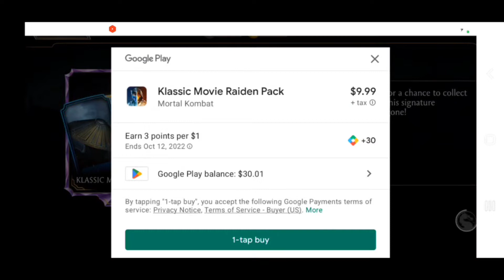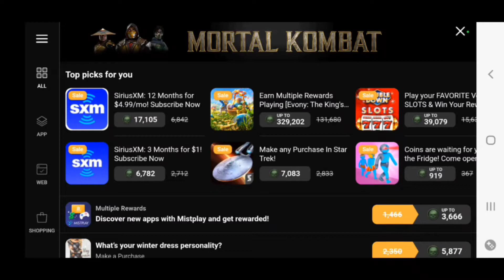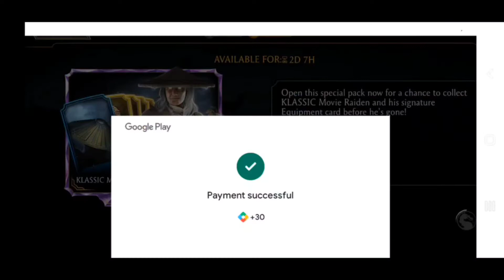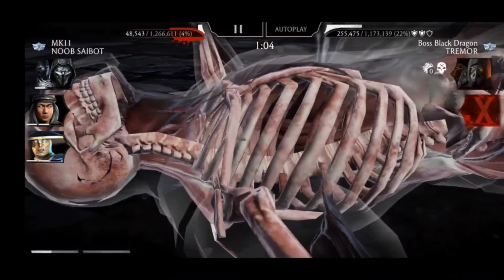MK Mobile. Defeating Klassic Tower & Fatal Tower Bosses Also Klassic Movie Raiden Packs & Gameplay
Not For Kids Adult Language And Content.
Defeating Klassic Tower & Fatal Tower Bosses With Klassic Movie Raiden Pack Openings With Klassic Movie Raiden Gameplay